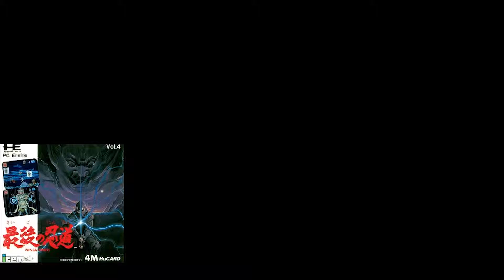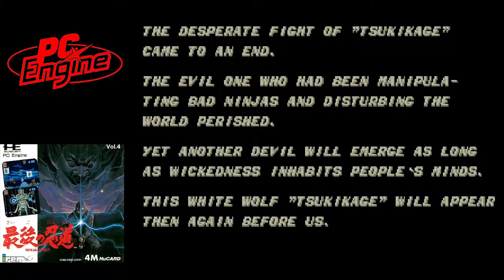PC Engine 最後の忍道 / Ninja Spirit - Full Game